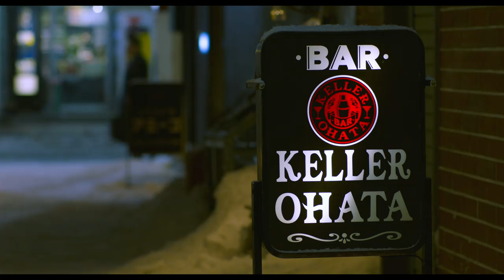12月1日（金）－映画の日ー公開映画『探偵はBARにいる3』 予告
2011年、2013年と立て続けにヒットを記録した人気シリーズ『探偵はＢＡＲにいる』。多くの続編への期待の声を受け、最新作『探偵はＢＡＲにいる３』がついに完成！探偵（大泉洋）とその相棒・高田（松田龍平）が新たに挑むのは史上最難関！【最高の相棒】との別れ、切なすぎる【最悪の依頼人】、そして【最大の事件】行方は―――？さらなる進化を遂げた【シリーズ決定版】を是非、お楽しみに！！